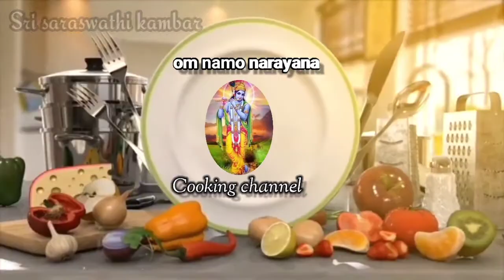பாரம்பரியம் வாழை இலை மட்டன் குழம்பு | treditional banana leaves mutton curry | om namo narayana